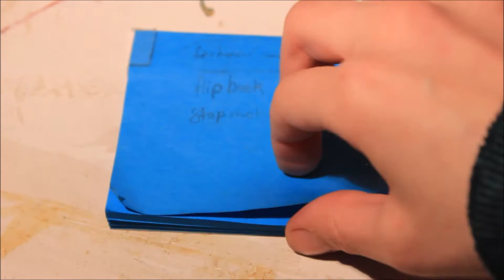Flip Book for Explore Animation course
This is my first ever flip book. I did this for a MOOC called Explore Animation put on by the National Film and Television School.